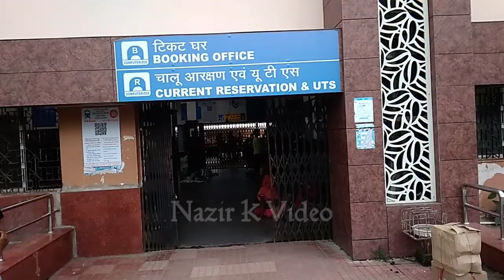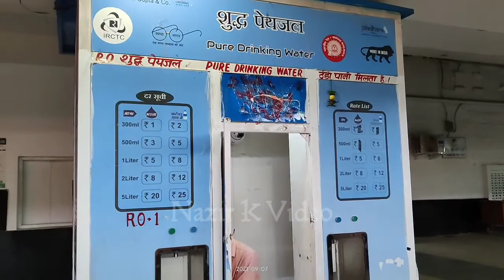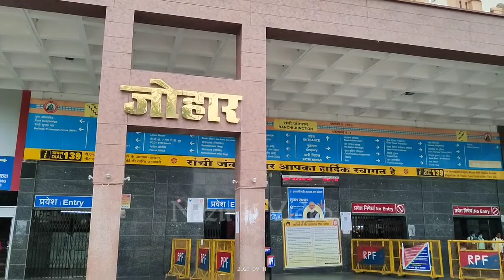Ranchi Railway Station, Jharkhand रांची रेलवे स्टेशन, झारखण्ड रांची रेलवे स्टेशन की जरूरी जानकारी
# रांची रेलवे स्टेशन:
रांची रेलवे स्टेशन झारखण्ड का एक महत्वपूर्ण रेलवे स्टेशन है। झारखंड राज्य के गठन के बाद झारखंड की राजधानी रांची मे लोगों का आना जाना बढ़ा है,  साथ ही साथ राज्य के आसपास बहुत से पर्यटन स्थल है जहां लोग आते हैं पर्यटन के लिए। इसलिए रांची रेलवे स्टेशन महत्वपूर्ण रेलवे स्टेशन है। लंबी दूरी की यात्रा के लिए लोग रेल का सहारा लेते हैं।  रेल की यात्रा को ज्यादा पसंद करते हैं क्योंकि रेल की यात्रा आरामदायक, सुरक्षित होने के साथ-साथ किफायती भी होती है। रांची रेलवे स्टेशन बनाने का कार्य 1908 में प्रारंभ हुआ था। रांची रेलवे स्टेशन का कोड RNC है। भारतीय रेलवे का दक्षिण पूर्व क्षेत्र में रांची रेलवे स्टेशन आता है।

# Ranchi Railway Station:
Ranchi Railway Station is an important railway station of Jharkhand. After the  of the state of Jharkhand, the arrival of people to Ranchi, the capital of Jharkhand has increased, as well as there are many tourist places around the state where people come for tourism. Therefore Ranchi Railway Station is an important railway station. People take the help of rail for long distance travel. Rail travel is more preferred because rail travel is comfortable, safe as well as economical. The work of building Ranchi railway station was started in 1908. Ranchi Railway Station code is RNC. Ranchi railway station comes in the southeast zone of Indian Railways.

Nazir K Video